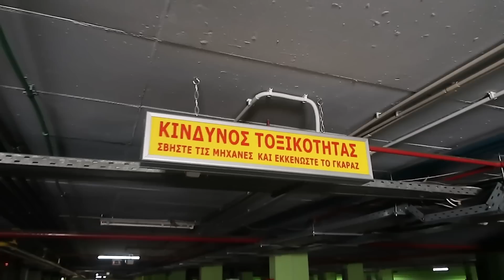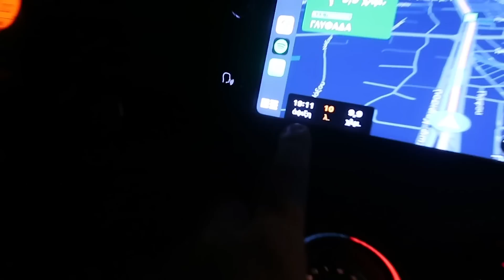ΕΠΑΙΞΑ ΣΕ ΒΙΝΤΕΟ ΚΛΙΠ 😎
Γεια σας Μπίβες μου♥️
Σας αφήνω παρακάτω όλα το link του σάιτ όπου μπορείτε να αγοράσετε τα κεριά σας!

Εδώ μπορείτε τα βρείτε τα social μου για τα κεριά! Ρίξε ένα follow ρε Μπίβι!

Σας ευχαριστω για όλα ♥️♥️